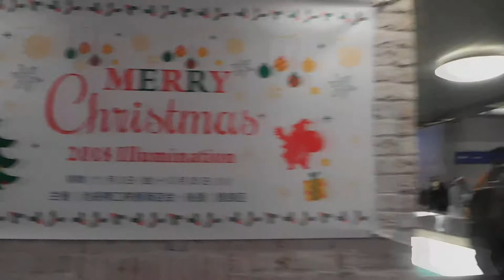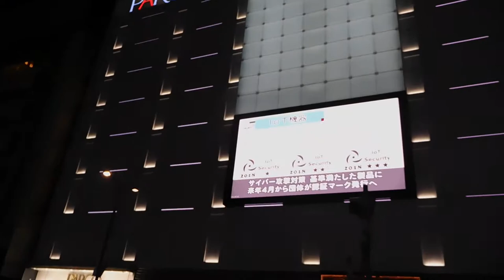クリスマス2018池袋駅東口20181126を歩いてみたDSCN1266